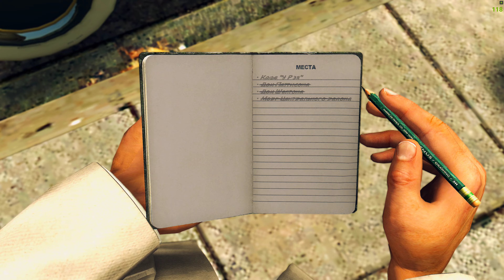L.A. Noire 213 Обвенчанные на небесах (A marriage made in heaven). Конец дела